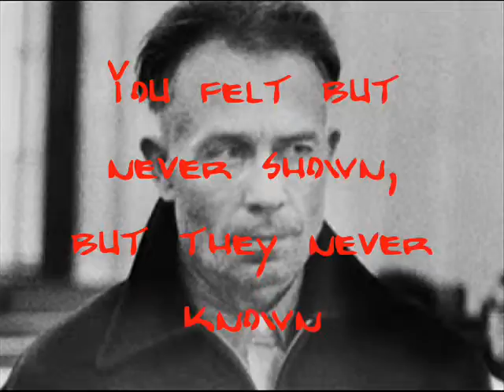Naked Deaconess - Angry Horde of fire Torches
(written 20-05-11) Eg gein...incredible story...incredible man...and a bored song i guess..XD